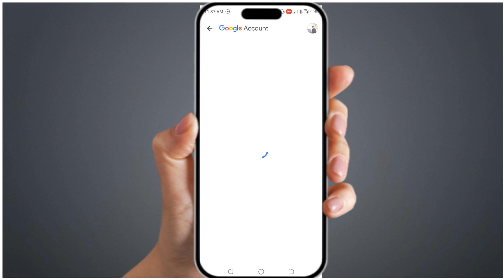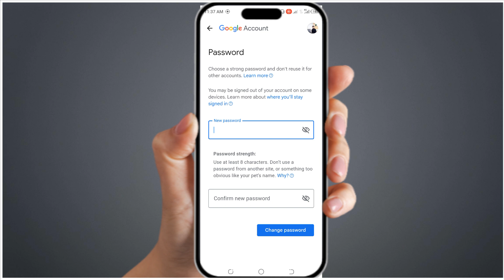How to recover google account without password | Password ka bger google account kaise recover karen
Are you in search of How to recover google account without password? You will find Password ka bger google account kaise recover karen. You will find password ka bger google account kaise recover kare. I will also tell you password ka bger google account kaise reset karen. Watch complete video to know how to recover google account without phone number and recovery email. You are in search of how to recover google account password. Watch video to know how to recover google account without password. Are you in search of how to recover google account without phone number.

You will find how to recover google account password without recovery email or phone. You will find how to recover google account from android phone. I will also tell you how to recover google account after factory reset. Watch complete video to know how to recover google account with recovery email. You will know how to recover google account 2023. In this video you will find how to recover google account with security code. Here is complete detail on how to get access to google account without password . Watch now to know how to get access to gmail account without password. This is the video to know how to get access to old gmail account without password.